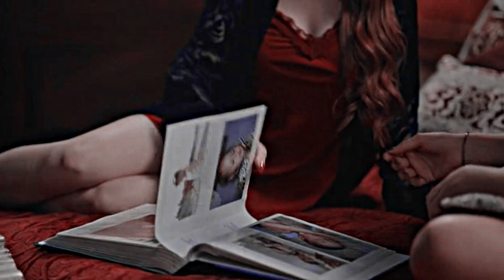cheryl & veronica [ i just want you ]